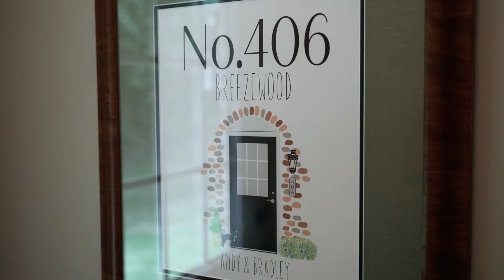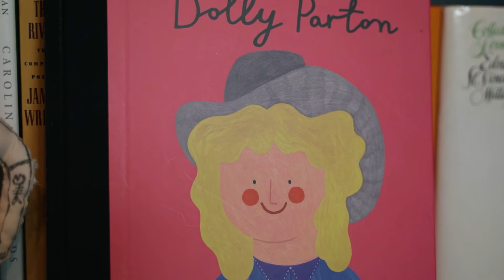Condo in Covington, KY with views of Downtown Cincinnati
A condo in Covington, KY can be a great alternative. Imagine a life where your home has a beautiful view of the Ohio River. You have an infinity pool that overlooks downtown Cincinnati skyline. You're just a short walk to Devou Park and the best part, zero maintenance. Where can you get all of these things? Right here in River's Breeze in Covington, Kentucky.

Looking to buy or sell a home in the Greater Cincinnati area?
Hear what my clients have to say about working with me on my GMB Page!